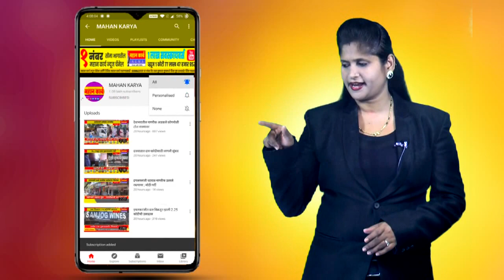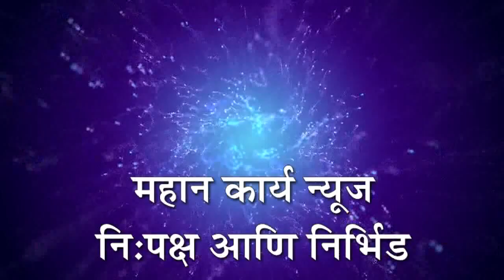कुरुंदवाड पोलिसांची सोशल मिडीयावर करडी नजर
जयसिंगपूर : कुरुंदवाड पोलिसांची सोशल मिडीयावर करडी नजर : श्रीराम मंदिर प्रश्नी आक्षेपार्ह पोस्ट टाकल्यास कडक कारवाई